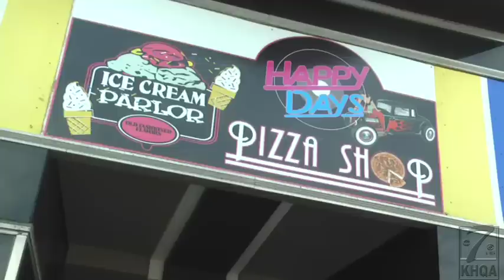Happy Days opens its doors to downtown Quincy